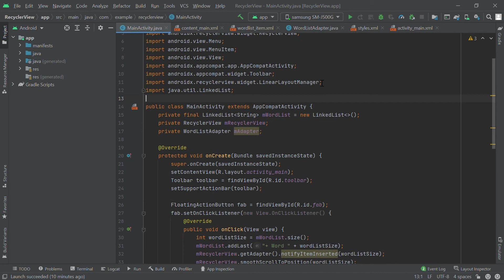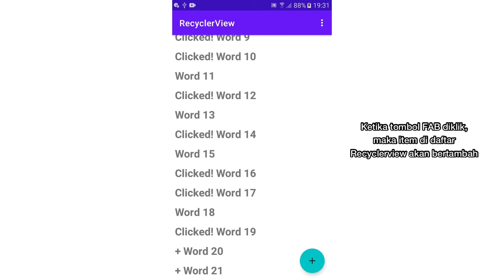04.5 RecyclerView - Codelab (2021)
Tugas 04.5 RecyclerView - Codelab (2021)
Nama : Trievanni Chantika
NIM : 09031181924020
Kelas : SIREG 5